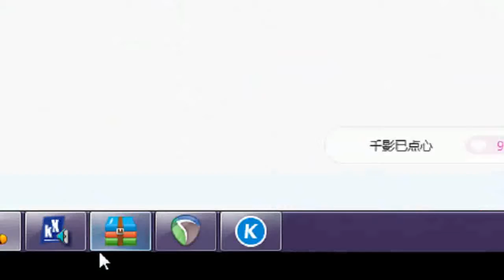YY LIVE 燃舞蹈 傾心 -《燃舞蹈》（Artists Singing・Dancing・Instrument Playing・Talent Shows).mp4